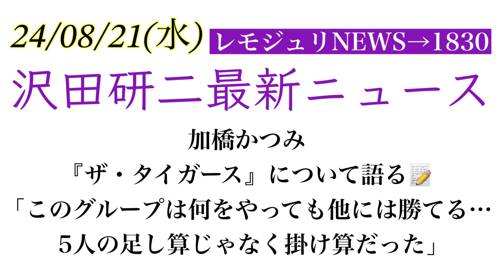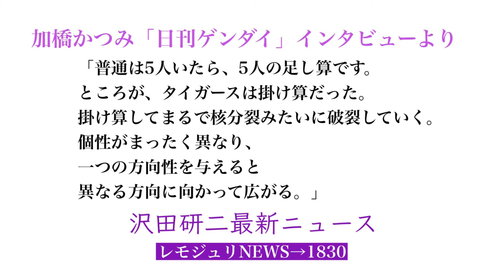【レモジュリNEWS→1830】加橋かつみ『ザ・タイガース』について語る📝「このグループは何をやっても他には勝てる… 5人の足し算じゃなく掛け算だった」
沢田研二最新ニュース【レモジュリNEWS→1830】

《今回ご紹介した記事》
加橋かつみさんが憧れたストーンズ「サティスファクション」はザ・タイガースの原点でもある【人生を変えた一曲】
8/19(月) 日刊ゲンダイDIGITAL

こちらのニュース記事はこちらより
「レモンジュリ→ステーション」内の『レモジュリNEWS→1830』